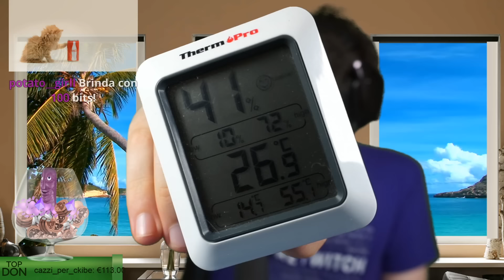Caccia Non Solitaria - Hunt [SUB DAY!]